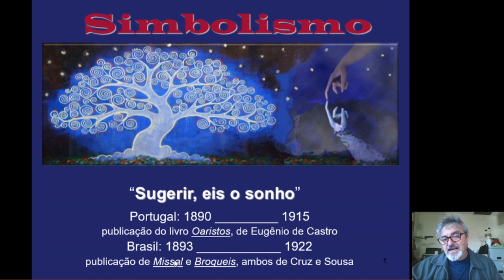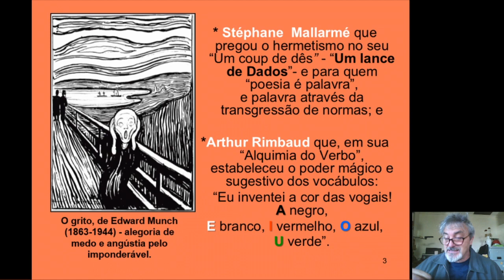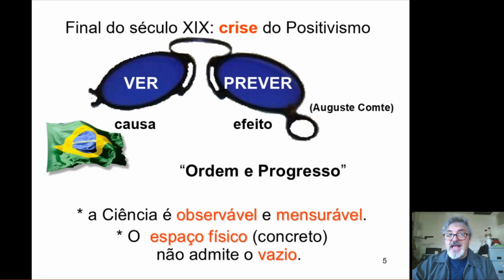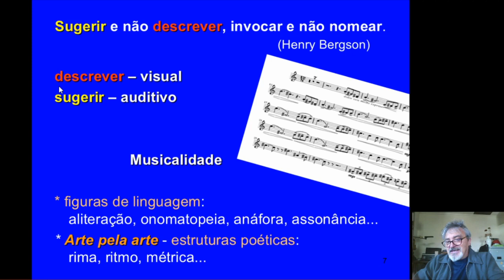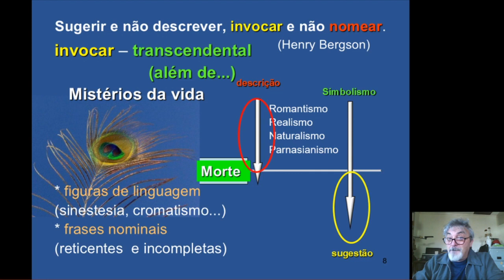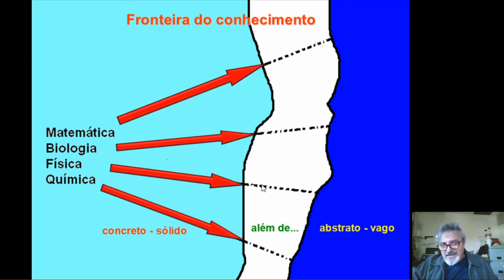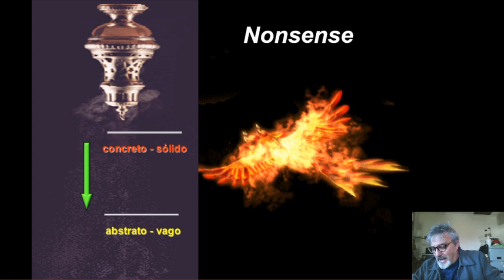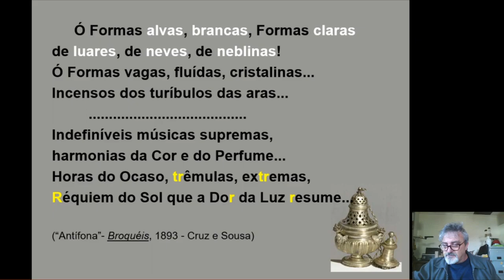Simbolismo - Prof. Zebu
Aula de Literatura para Ensino Médio e PV.